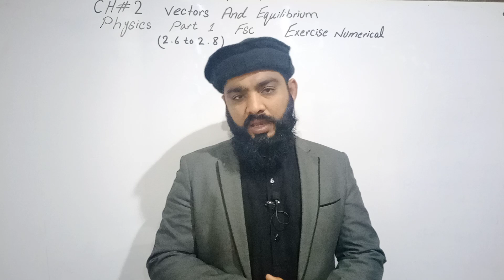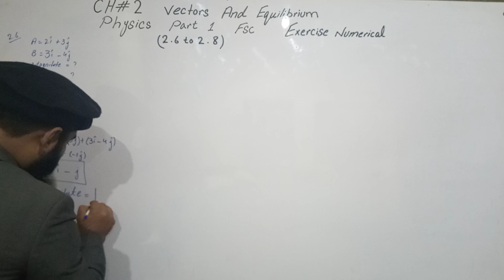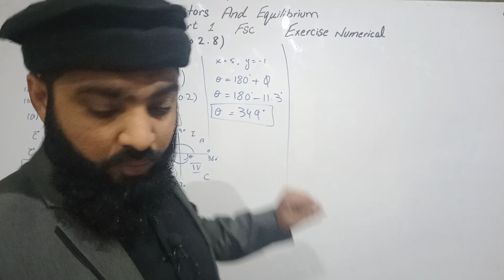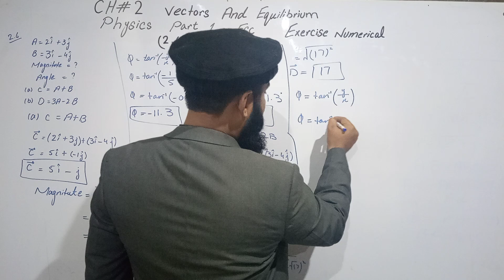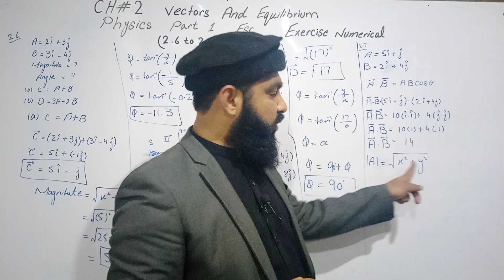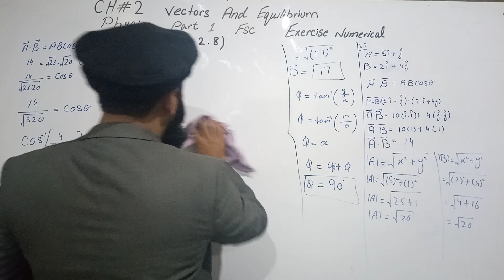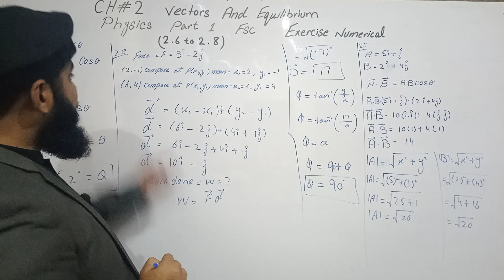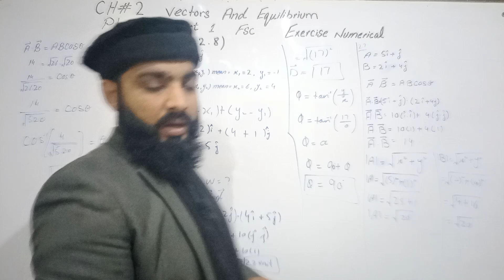FSC Class 12 physics unit 2 Vectors And Equilibrium exercise problem numerical 2.6 to 2.8 inter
Great science academy, 12th Class Physics

numerical problems, problem no 2.1 to 2.6, online physics, fsc pre medical physics lecture, 11th class physics, fsc part 1, lecture inter part 1
class 12 physics unit 2 Vectors And Equilibrium exercise numerical 2.6 to 2.8